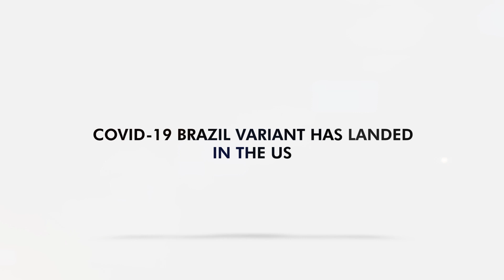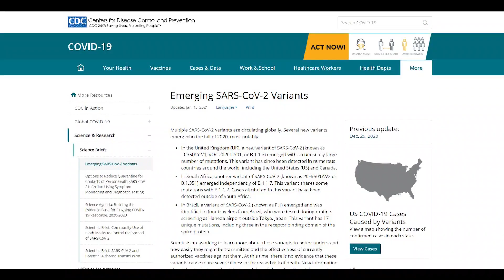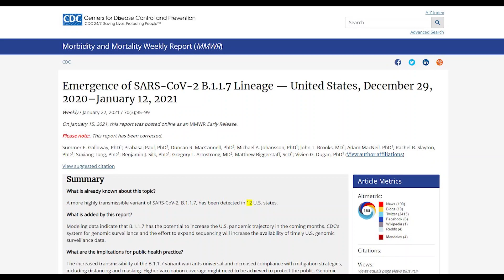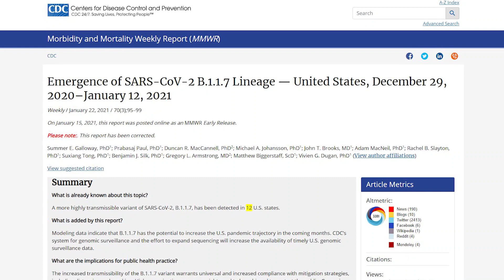COVID-19 Brazil Variant Has Landed in the US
The first case of the P.1 variant was found in the US.